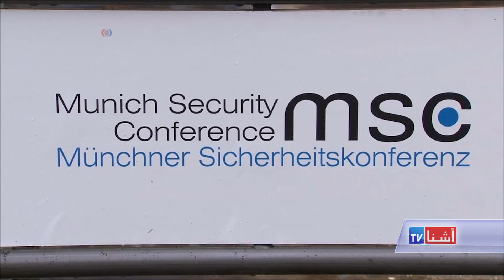Munich US Russia Mideast Wrap - VOA Ashna